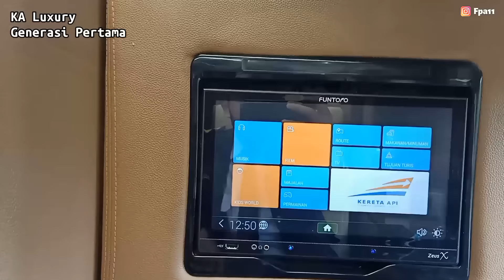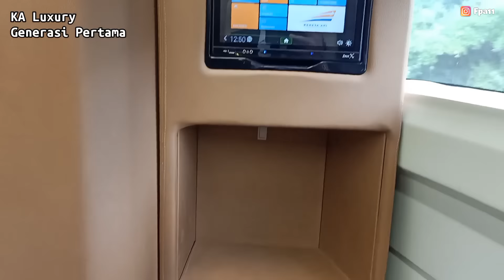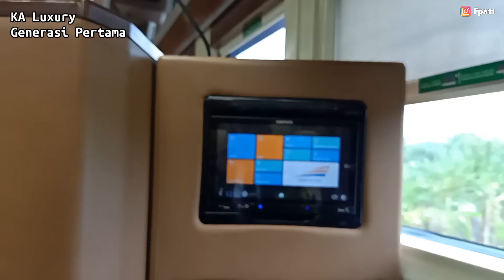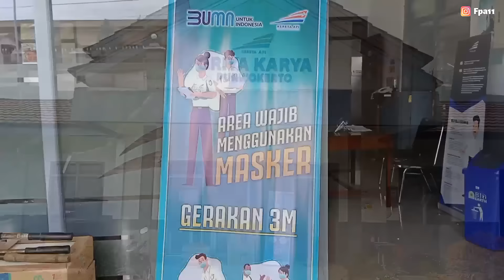DINAS KERETA API MEWAH LUXURY GENERASI PERTAMA (Sleeper Train) KERETA API TAKSAKA GMR-PWT 2020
Halo temen2, kayaknya udah lama juga ya ga upload video vlog,, hehe.. 😁

Oke, jadi di video kali ini saya berdinas kereta api TAKSAKA dengan relasi dinasan dari Stasiun Gambir ke Stasiun Purwokerto, cuma untuk balik ke jakaratanya saya LD alias Lepas Dinas.

Didalam perjalanan saya menyempatkan untuk meriview Rangkaian Luxury yang generasi pertama.
Bagaimana keseruannya?
Simak terus videonya sampai habis 😀🙌